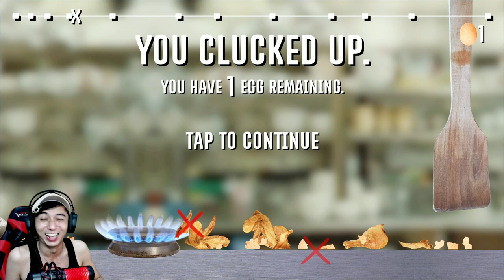GAME INI MEMBUAT NAIK DARAH AUTO MELEDAK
Kali ini saya bermain game android lagi tidak banyak yang mainin game ini karena game ini keliatan ga seru kali ya tapi menurut saya sih mayan seru dan bikin emosi akakakkaa... nama game nya That chicken game. kalau kalian ingin coba mainini game ini silakan download di playstore atau ios kalian.
tapi hati-hati jangan sampai banting hp ya akakkakaa.
kalau kalian ingin saya mainin lagi game ini atau kak keitha bantu like sampai 200 minimal ya nanti saya main lagi game ini tp kak keitha yang main akakaka